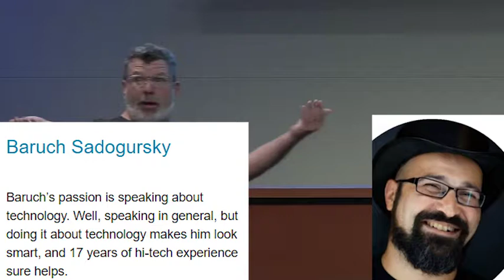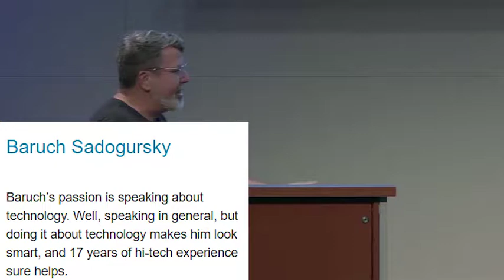DevOps Theory vs. Practice: A Song of Ice and Tire-Fire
In many DevOps talks, you see a speaker from a renowned tech company stand up and describe a perfect utopia of an environment. You look at the perfect environment and dedicated hordes of senior engineers they describe, and you despair of ever getting to that point. Your environment looks nothing like that.

Surprise– their environment doesn’t really look like that either! In this talk, a speaker from an unnamed tech unicorn describes their amazing environment– and then what they just said gets translated from “thought leader” into plain English for you by an official translator. Stop feeling sad– everything is secretly terrible!